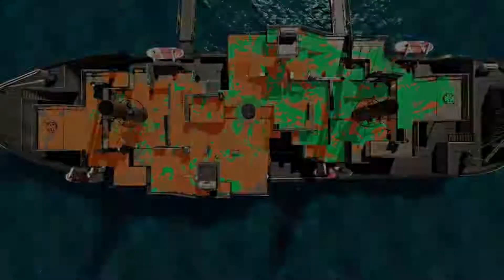【ウデマエX】わかばシューターでガチヤグラ 第24回（フジツボスポーツクラブ・マンタマリア号）【Splatoon2】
ウデマエXの世界編 一覧

Twitchにて（ほぼ）毎日生配信しています。